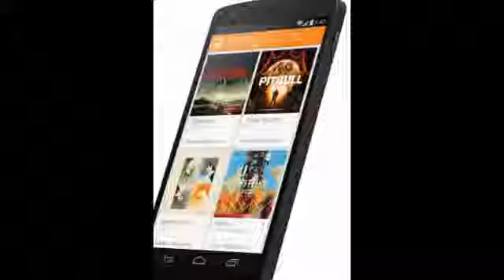Google Nexus 5 The new 5 phone from Google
The Nexus 5 is a smartphone in the Google Nexus line. It was posted for sale on the Google Play store for $349 on October 31, 2013. It is again manufactured by LG. It is the first Android device using Android 4.4, codenamed KitKat. The Nexus 5 has a 4.96" Corning Gorilla Glass 3 IPS LCD touchscreen with 1920 ? 1080 pixel resolution, 2.3 GHz Krait 400 quad-core processor on a Qualcomm Snapdragon 800 SoC, 8 MP rear-facing camera with optical image stabilization, 1.2 MP front-camera, a 2,300 mAh lithium polymer battery and 16 or 32 GB of storage. Additionally, it supports LTE connectivity, wireless charging and 802.11 a/b/g/n/ac Wi-Fi and Bluetooth 4.0.
There is no card storage
expandability (SD).